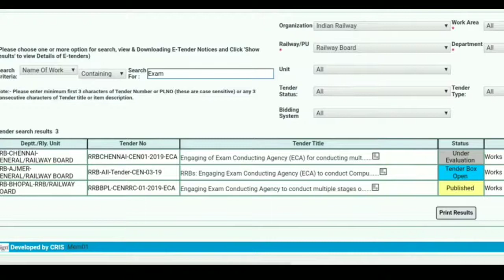RRB NTPC / Group d कौन सा एग्जाम होगा पहले | RRB NTPC Latest News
RRB NTPC Exam Latest News
RRB NTPC Latest Update
NTPC Exam Latest News
NTPC Exam News
Railway Group-D Exam News